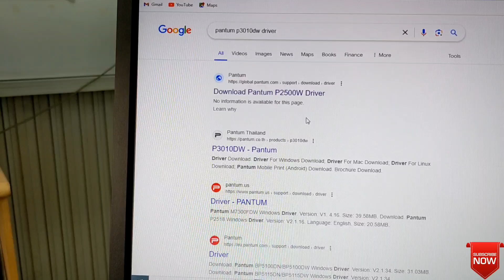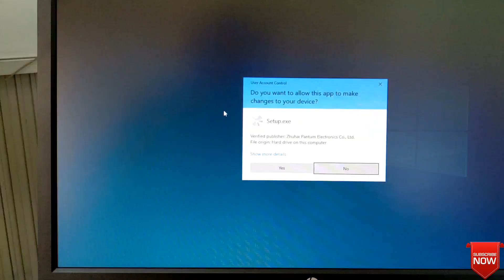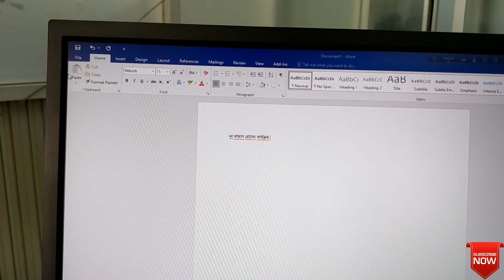pantum Driver download and install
In this video, I'll show you How to Download and Install  Pantum p3010p printer driver

***Tech Point 360***